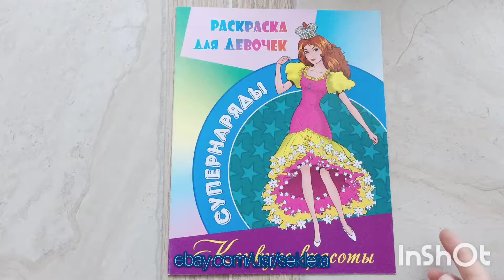Coloring Book for adults kids girls BEAUTY CONTEST. SUPER OUTFITS flip through